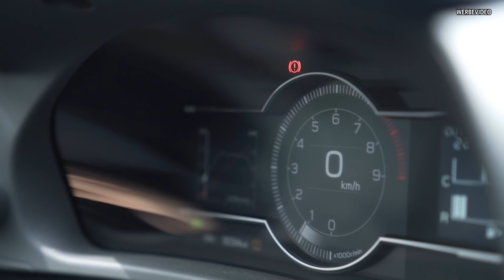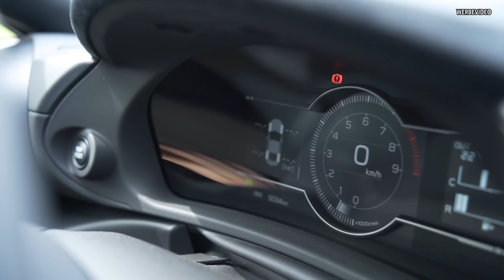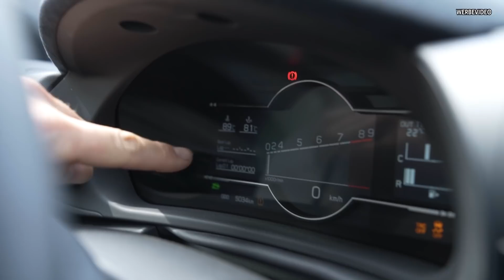Toyota GR86 - Nächster Tuningkandidat? Erster Eindruck! - MPS Engineering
Wir sind beim Autohaus Heisel am Kreisel zu Besuch und zeigen euch den neuen GR86 mit 2.4L Boxer Motor. Was hat sich zum GT86 verändert? Was ist gleich geblieben? Wie sieht es mit der Entwicklung eines MPS Turbokits aus?